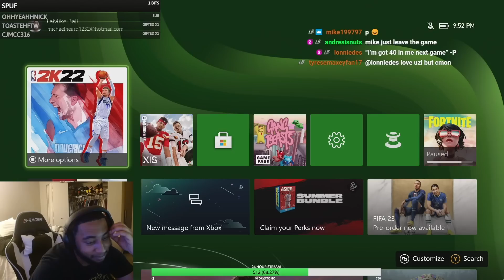2K HAD HIM HEATED!!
Catch the stream usually around 6pm CT